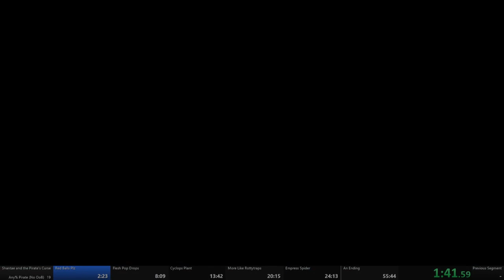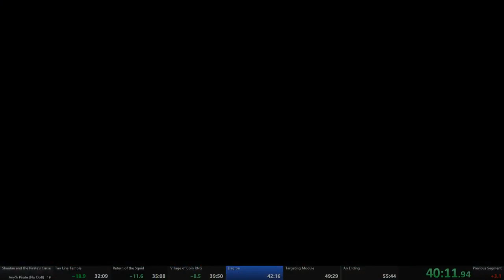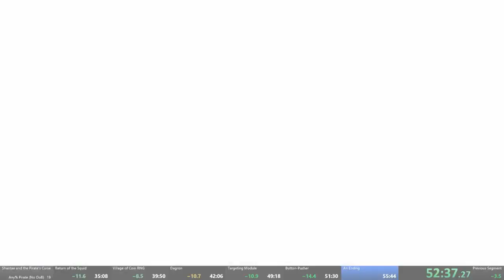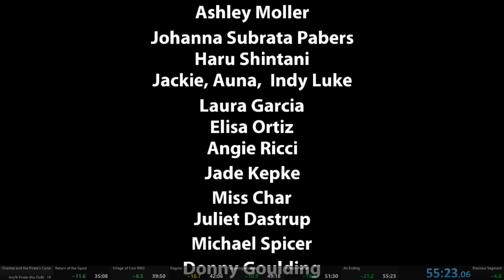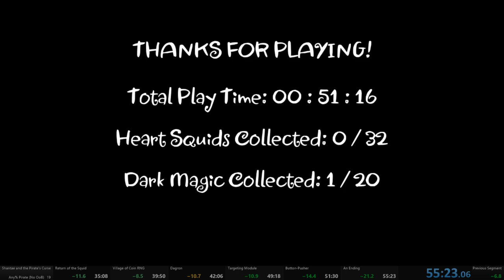Shantae and the Pirate’s Curse (WiiU) - Any% - Pirate Mode (No OoB) - 55:23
Nice stuff, did include super item purchases in case I ran short. Having a pirate flare drop somewhere was neat too.